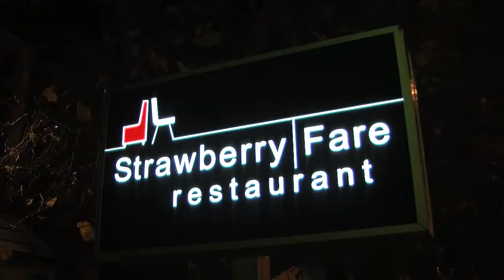Strawberry Fare Restaurant - Offside Guide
Mili from Argentina shows us around Strawberry Fare, Christchurch's only dessert restaurant.  Strawberry Fare opened in 1987 and is a real Christchurch institution, a favourite of locals and visitors alike.  They offer a huge selection of 23 different desserts, as well as tasty breakfasts and mains every day of the week.

Address:  114 Peterborough St, Christchurch